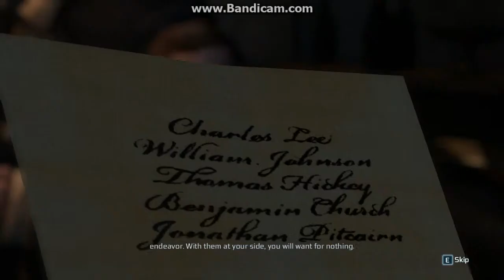Watch me Play Assassins creed III(Part4)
Watch me Play Assassins creed III